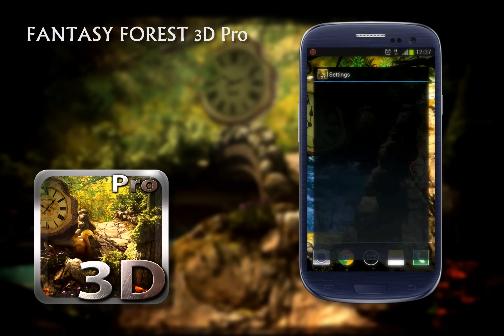fantasy forest 3d Pro